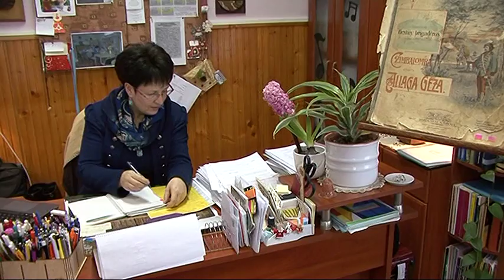Nagykunsági Krónika 20170126